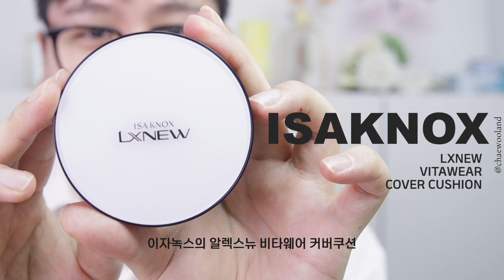광고❌ 에르메스st 쿠션❓ 이자녹스 쿠션은 처음 써보는데요...🚨 인씨님 입장금지 🚨 ISAKNOX 엘엑스뉴 비타웨어 커버쿠션 🤜🏻💥🤛🏻팩폭리뷰 | 채우 chaewoo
저... 너무... 솔직했나요...🥺 (인씨님 ㅈㅅㅈㅅ)